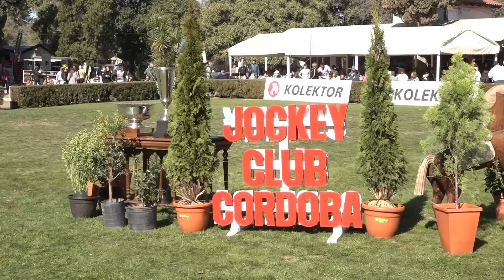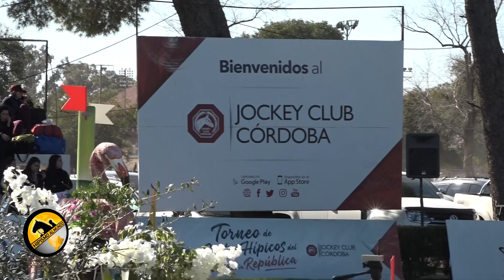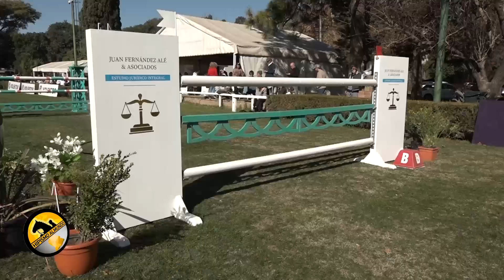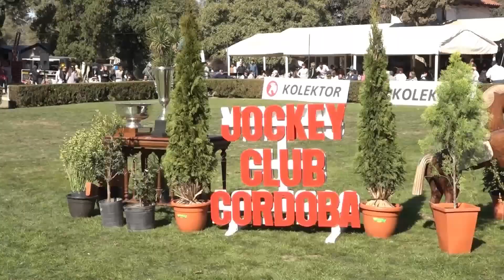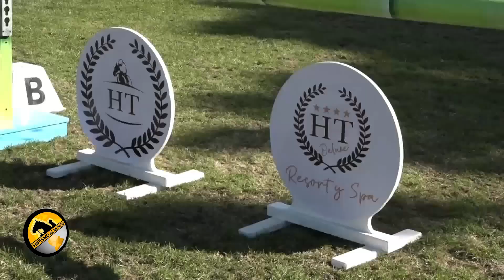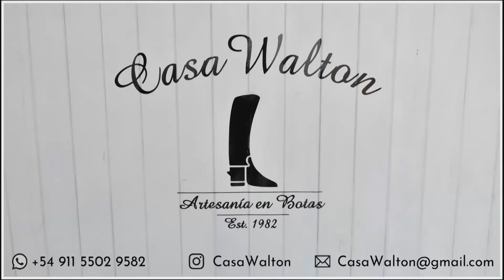Hipismo Almundo 10-08-2022 - Jockey Club de Córdoba Torneo del Centro 2022 Copa HT DR 1,40/1,45mt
Relatos y Comentarios: Ricardo Bombiccino
Entrevista a Martin Dopazo ganador de la prueba